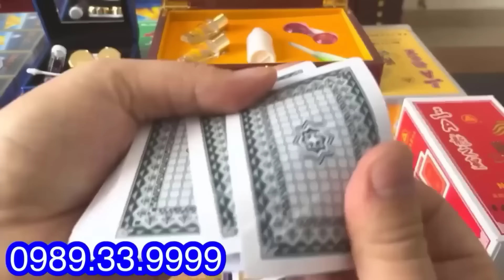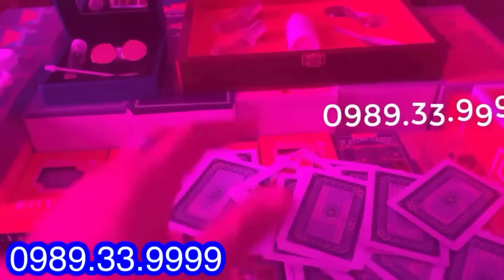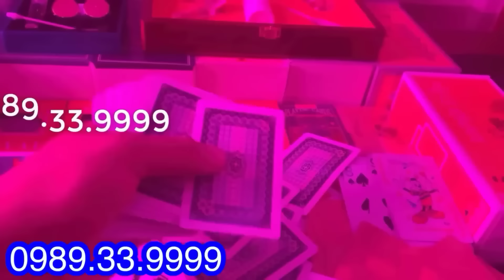Máy đánh bài bịp | PHÂN PHỐI MÁY ĐÁNH BÀI CVK VỚI 16 CAMERA BÁO BÀI NHANH - CHUẨN XÁC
Máy đánh bài công nghệ mới nhất 2024.
Báo bài siêu nhanh công nghệ mới nhất hiện nay
Máy Đánh Bài Bịp  | Điện Thoại Đánh Bài Mã Vạch cvk 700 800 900 Ba Cây, Liêng Sâm. Phẩm , Bài Cào
Kính Áp Tròng Nhìn Xuyên Bài | Kính Mỹ 9D  Bài Áp Tròng Nhìn Xuyên Đeo Êm Mắt Mới 2023
đồng hồ soi bài
Máy đánh bài bịp | Máy đánh bài bịp cvk 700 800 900 mới nhất 2023
- NAM CASINO : CHUYÊN PHÂN PHỐI DỤNG CỤ CỜ BẠC BỊP
- HÀ NỘI - SÀI GÒN : 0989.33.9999
ĐC1 : 520 quốc lộ 13 quận thủ đức  - Sài Gòn
Nguyễn xiển thanh xuân Hà nội